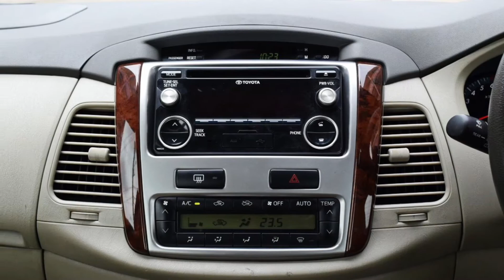Toyota Innova มือสอง ปี 2015 ตัว G การันตีสภาพ ที่กฤษฎากู๊ดคาร์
Toyota Innova 2.0 (ปี 2015) G Option Wagon AT ราคา 549,000 บาท

รหัสสินค้า : Toyota - Innova - 5719

MODEL ปี 2015 โฉม TOYOTA INNOVA 2.0 G OPTION รุ่นใหม่ หน้าแชมป์ การันตีสภาพ รถสวย หากมีชน-พลิกคว่ำ ยินดีคืนเงิน

เครื่อง 2.0 VVTI เบนซิน เกียร์ออโต้ ไม่เคยติดแก๊ส ไม่โทรม ประหยัดมากๆ ดูแลง่าย ไม่จุกจิก ทนทาน

ออปชั่นเต็ม รถครอบครัว ราคาประหยัด เบาะ 3 แถว นั่งสบาย น่าใช้มาก ทั้งสวยและประหยัด

จัดไฟแนนซ์ผ่านง่าย รับฟังทุกเงื่อนไข ได้ดอกเบี้ยพิเศษ

รถบ้านแท้ๆ ไม่ใช่รถยึดจากไฟแนนซ์หรือรถเช่าประมูล เจ้าของดูแลอย่างดีมากๆ สภาพดีที่สุดแน่นอน คุณเลือกได้จะซื้อรถแบบไหน คุณคือคนที่เลือกเอง รับฟังทุกเงื่อนไข

รับประกันเครื่อง+เกียร์ 1 ปีเต็มๆ แถมฟรีไปเลยค่ะ ไม่ต้องจ่ายเพิ่ม คุ้มกว่านี้ ไม่มีแล้ว รีบมาจับจองด่วนๆ เลยค่ะ